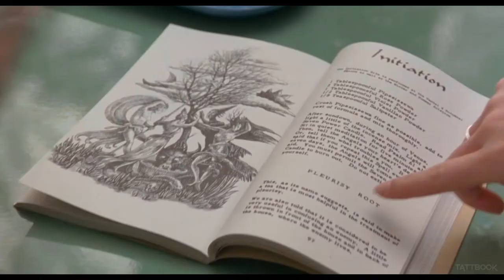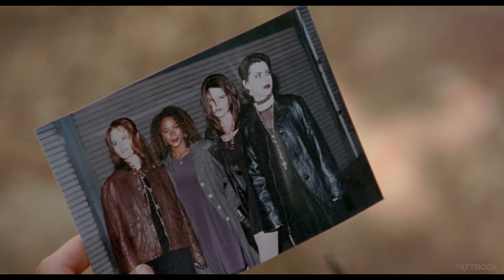The Craft - Dangerous Type - Letters to Cleo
Written by Rik Ocasek. Produced by Ralph Sall.